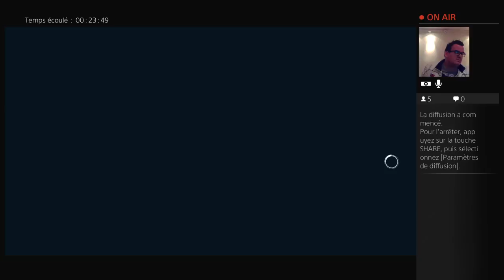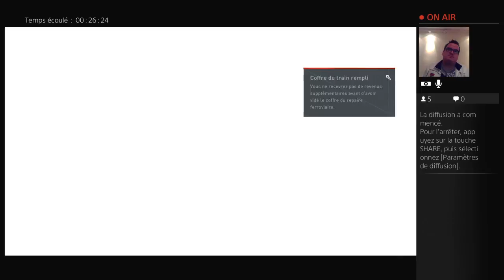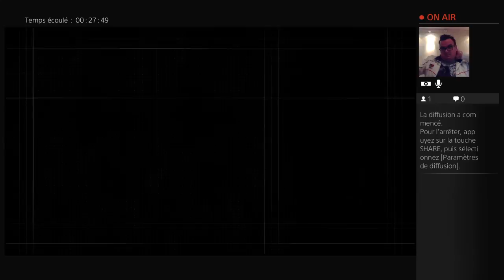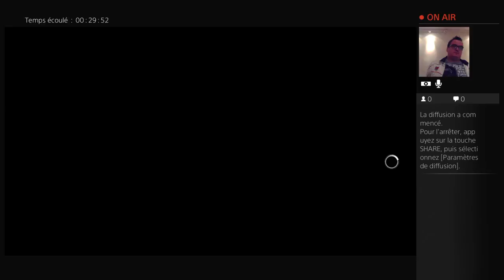FR/EN [Ben aux platines] Assassin's Creed Syndicate (4) (Part 2)